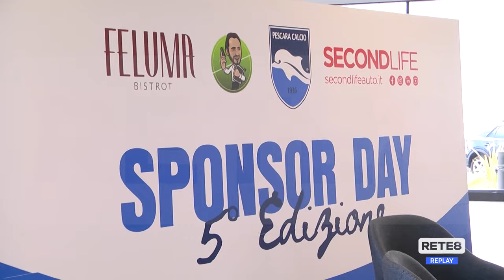Gianluca Di Marzio: "Il Pescara fa bene al calcio italiano"